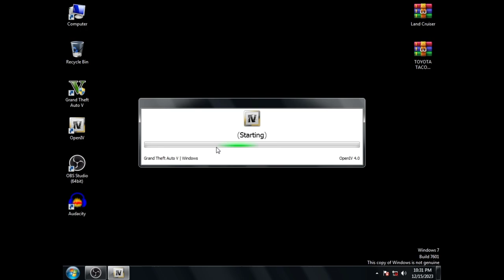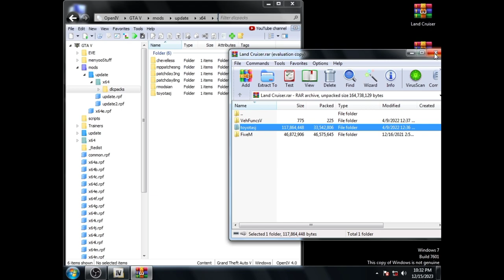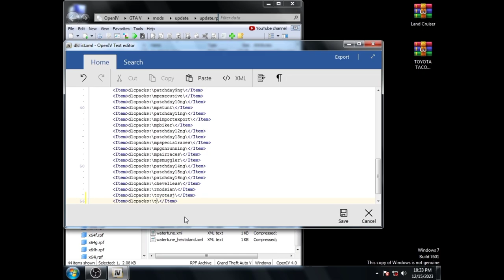How To Install Revo 2024 Model & Land Cruiser in GTA V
How To Install Toyota Revo 2024 Model & Toyota Land Cruiser in GTA V

Hi Friends,
In this video I teach you How to install Pakistani vehicles Toyota Hilux Revo Dala 2024 and Toyota Land Cruiser in GTA 5 game.

Required Mods:
1: Toyota Hilux Revo 2024 Model